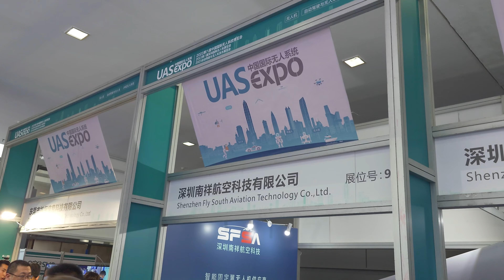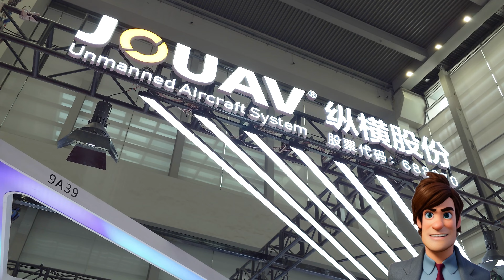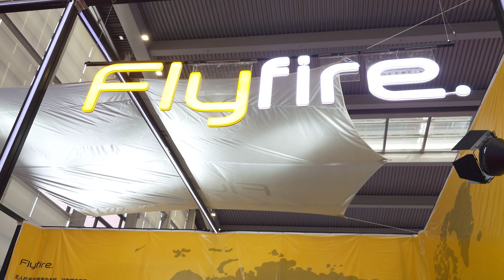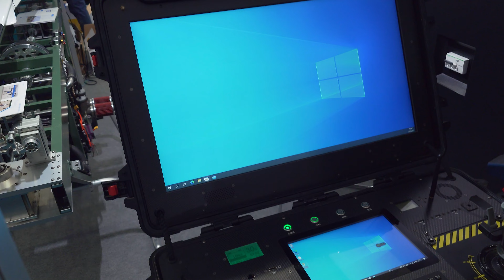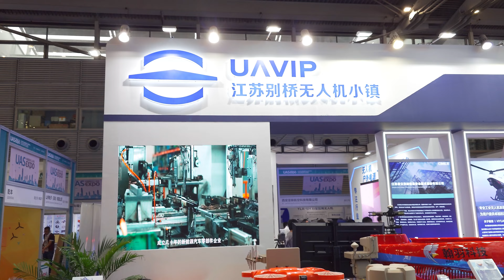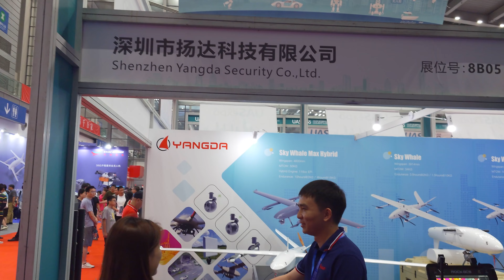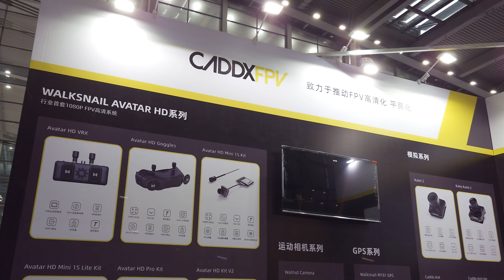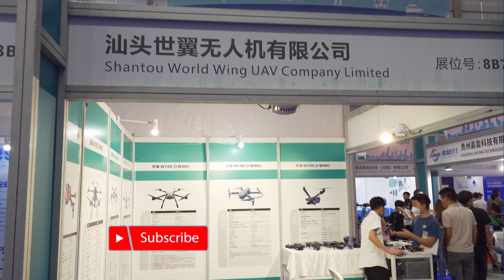2023 世界無人機大會 (深圳) 現場直擊 By PlayConcept HK / 玩樂TV【🇭🇰 廣東話頻道】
現場有消費機少量，工業機大半及小量疑似軍用無人機種
同場加映粵港澳大灣區無人機競速錦標賽！
舉辦日期 06/2023，地點深圳會展中心！

如果欣賞我們請【CLS】Comment Like 及 Share 我們的 Youtube 頻道